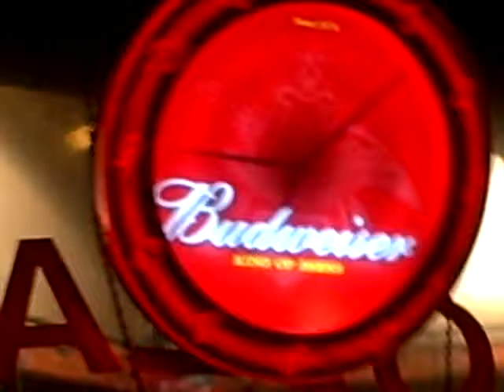Holland Bar Clock (NYC)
Old fashioned bar clock in Hell's Kitchen